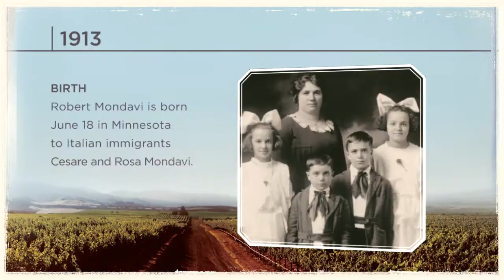Intro to Robert Mondavi's Heritage Month - Raise a toast to Robert Mondavi